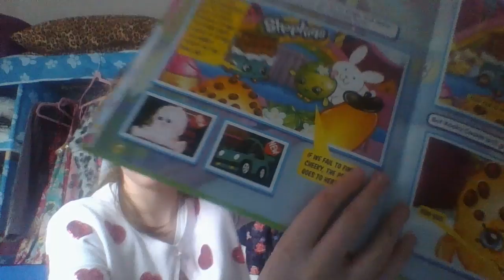shopkins annual 2016 17 mlp annual 2016 17